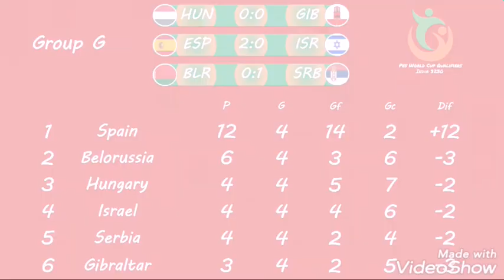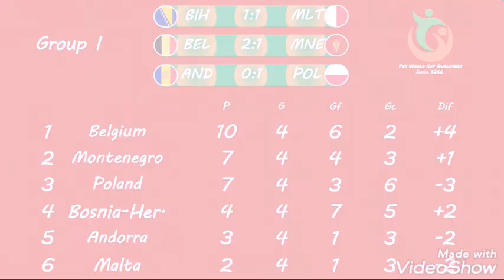UEFA Qualifiers India 3230 | Matchday 4